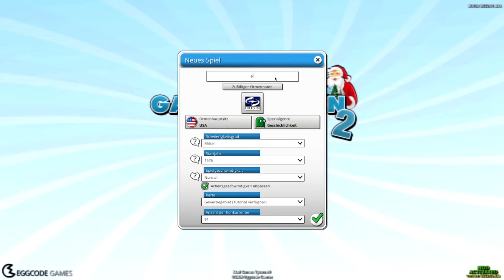Let`s Play Mad Games Tycoon 2 #001 - Wir gründen unser Spiele Studio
Willkommen zum Let`s Play von Mad Games Tyccon 2 in der heutigen Folge errichten wir unser Spiele Studio.